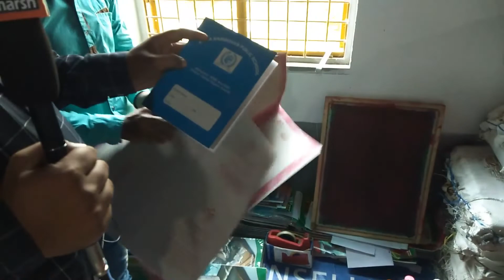कॉपी बनाने का व्यापार कैसे शुरू करें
Hi good morning friends today one again we come in front of you to bring new video on demand of yours , last demand , hoe a notebook manufacturing factory look , or how they manufacturing the notebook or copy in factory , what are the process fallow ,
So we make video direct from factory for you
Thanks for the video shooting mr somnath mondal , owner of writer choice ,
The making note books from 5 years and good brand in market,
If any one wan to start the copy business or note book business than, his company is ready to make copy on your name brand and give to you ,
Company is registered under MSME
AND ISO 9001;2015 CERTIFIED .
In india noe lockdown start if you start thise business from your home you can only order them they make all the thing and transport you the notebooks.
To start business you  can cont
Writer choice
Somnath monda ,
Shyampur,  Howrah
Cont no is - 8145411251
CONT US -